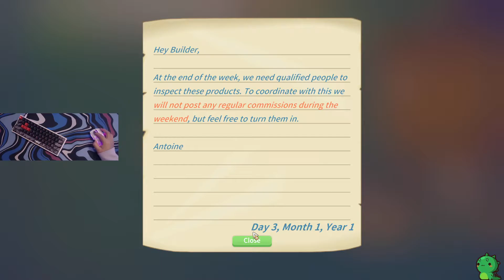avocadoandrea plays my time at portia (part 1)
🥑 streamed 2/4/22